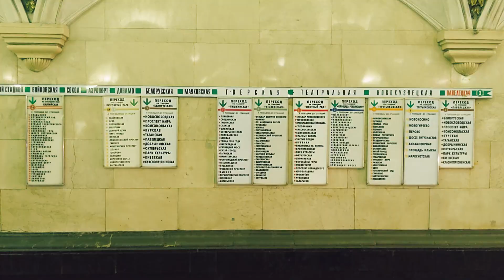29 Days in Russia: From East to West 🇷🇺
The country where smiling at strangers is weird. (WOOOOO!) Loved everything from their crazy beautiful metro stations, gawking at all the good-looking people, and to eating smoked Omul fish by the world's deepest lake.
📍 Cities/towns visited: Irkutsk, Olkhon Island, Listvyanka, Moscow, Saint Petersburg, Solovetsky Islands